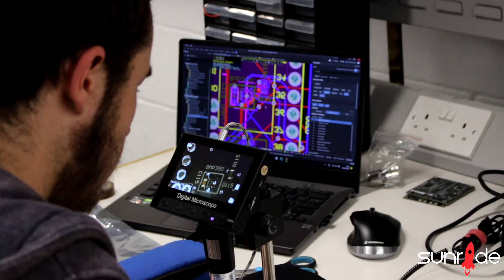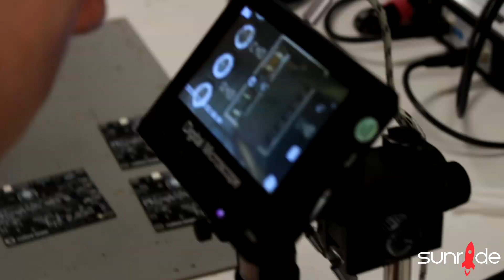Assembling Karman Alpha's Avionics System (MRAS-KAlpha) | Sunride Avionics Team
Watch our hardware engineers Sam Scott, Marawan Shaaban and Edward George assemble our generation 2 avionics boards, MRAS-KAlpha.